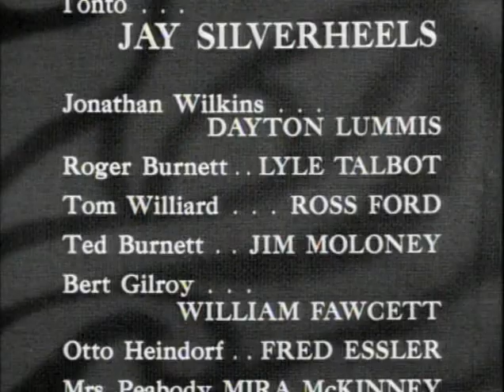The Lone Ranger 0330 Trouble in Town